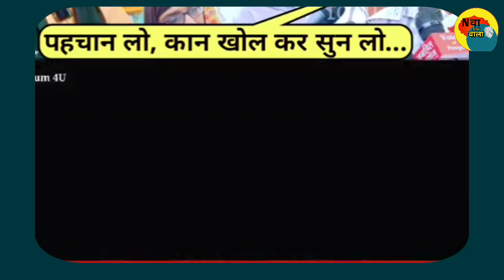Wrestlers Protest: bhushan singh के गांव का लड़के ने खोल दी पूरी पोल! क्या करेगा brij bhushan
wrestlers protest,